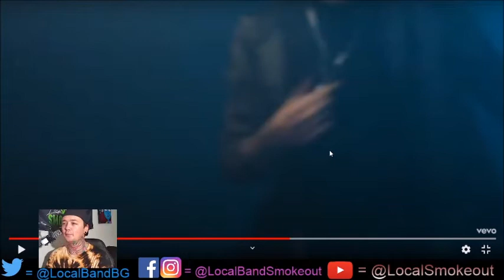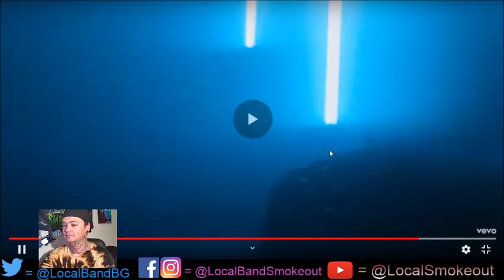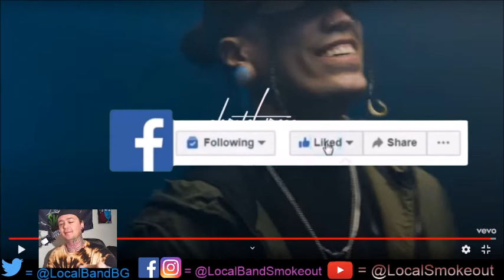Stoner Dude Reacts - Vrsty - Massive